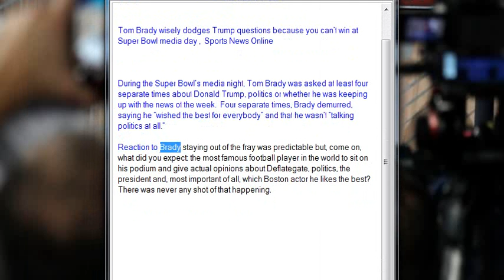Tom Brady wisely dodges Trump questions because you can’t win at Super Bowl media day , Sports News